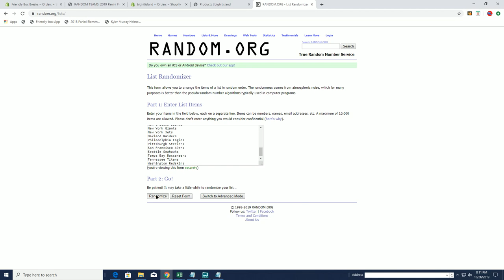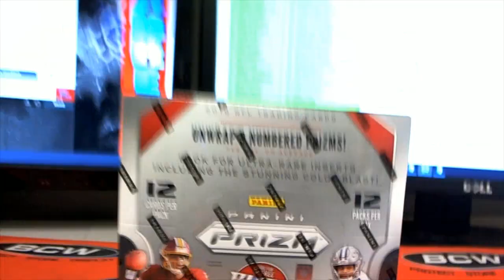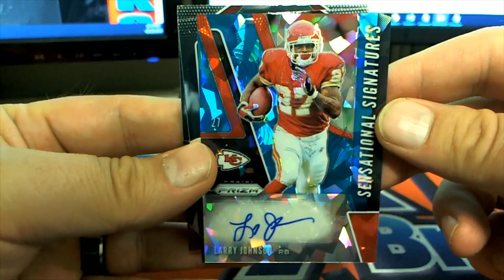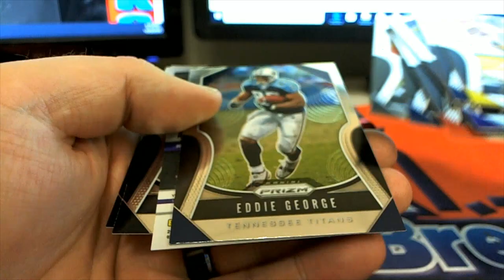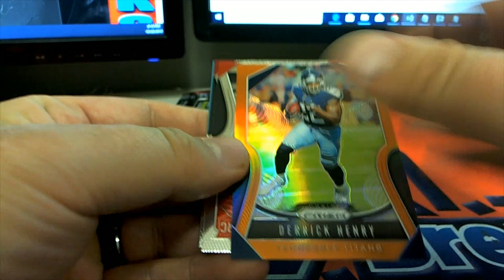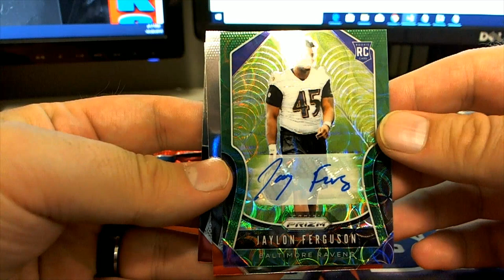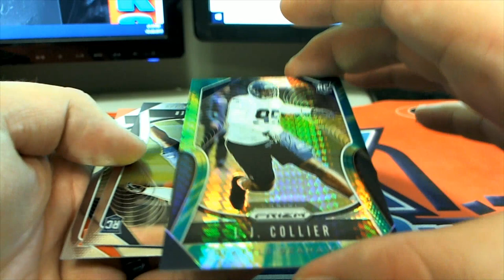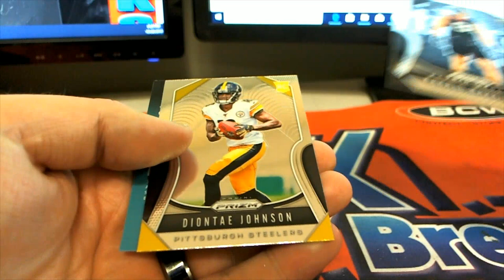2019 Panini Prizm Football Hobby Box ID 19PRIZMFB101